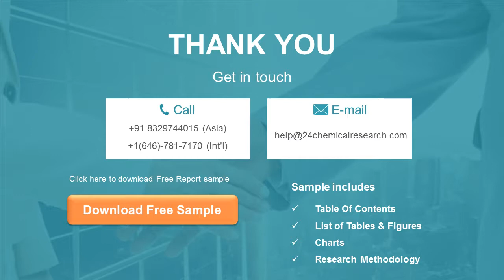Windsurf Boards Market Research Report 2020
The global Windsurf Boards market is valued at xx million US$ in 2020 is expected to reach xx million US$ by the end of 2026